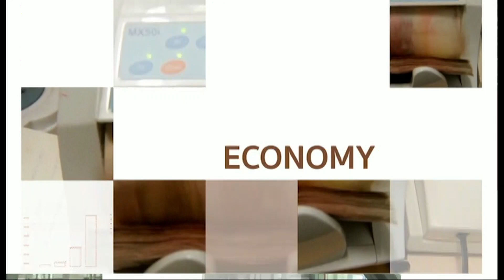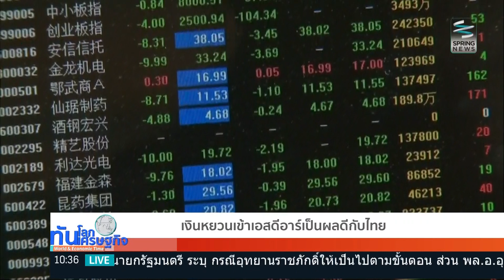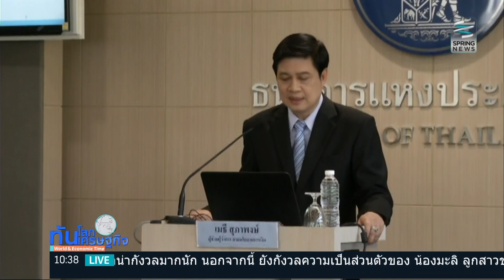ทันโลก ทันเศรษฐกิจ 2/12/58 : จับตา EASA ประเมินมาตรฐานการบินของไทยกลาง ธ.ค.นี้ (3/4)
รายการ ทันโลก ทันเศรษฐกิจ วันพุธที่ 2 ธันวาคม 2558 เวลา 10.05 น. ดำเนินรายการโดย คุณทิพากร ศุภลักษณ์ และ คุณภัทรี ภัทรโสภสกุล คุณ พาไปติดตามประเด็นเด่นทั่วโลก และเศรษฐกิจ
- จับตา EASA ประเมินมาตรฐานการบินของไทยกลาง ธ.ค.นี้
- เงินหยวนเข้าเอสดีอาร์เป็นเรื่องดีกับไทย
- เบรกลงนามรถไฟไทย-จีน